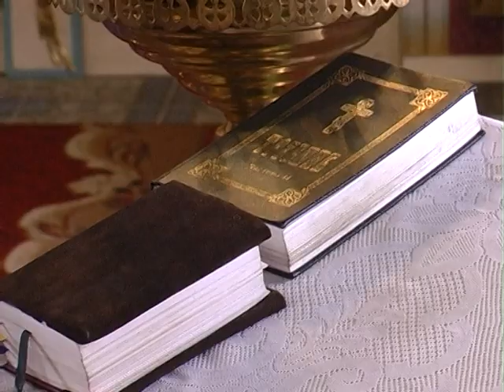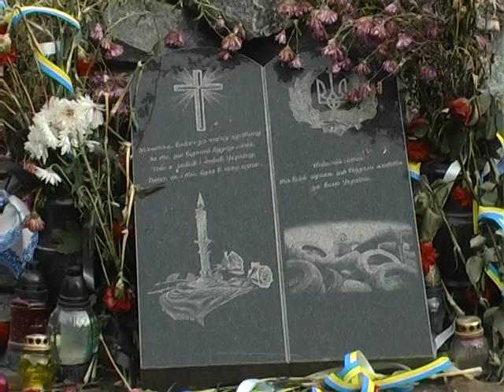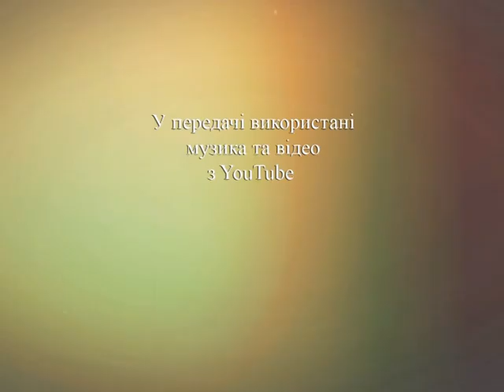Добрі справи треба робити тихо: отець Миколай, ПЦУ | Здолати все. 21.12.2017